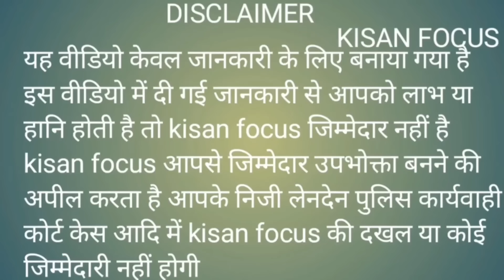जाटनी को बोलता है - काकी ।। पिछले 15 साल से लोगों की कर रहा है छाछ सेवा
जाटनी को बोलता है  -  काकी  -  पिछले 15 सालों से कर रहा है लोगों की फ्री सेवा ।।